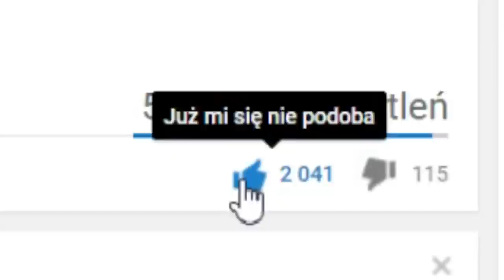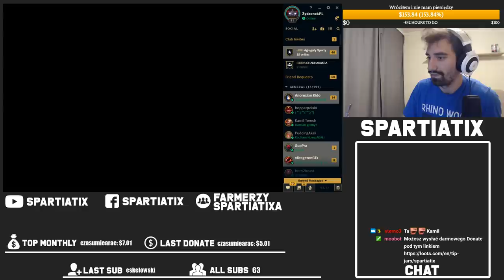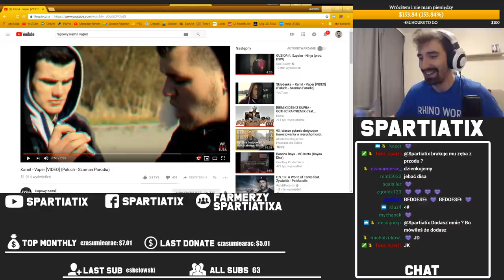TO SIĘ DZIEJE KIEDY DWÓCH PRO GRACZY IDZIE DUO BOT *XDDDDDDDDDDD*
Skrót z 05.09.18